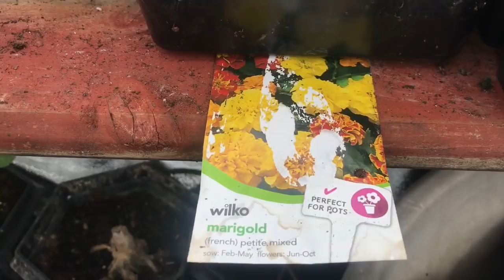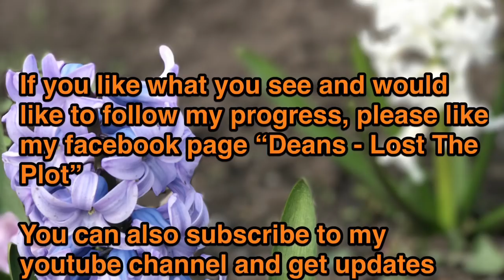Deans Lost the plot 7/4/18 sowing sweetcorn, special buy, DIY heated shelf & more potting on